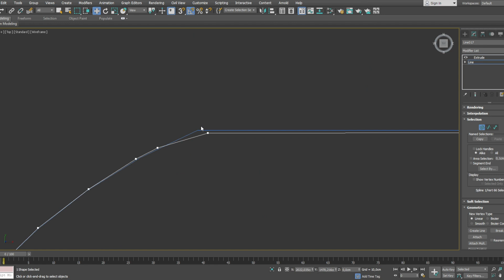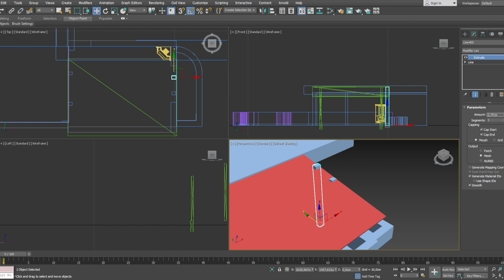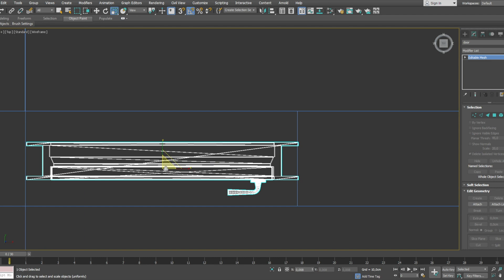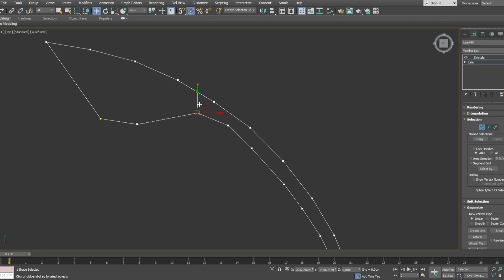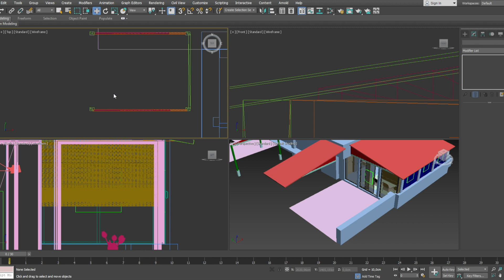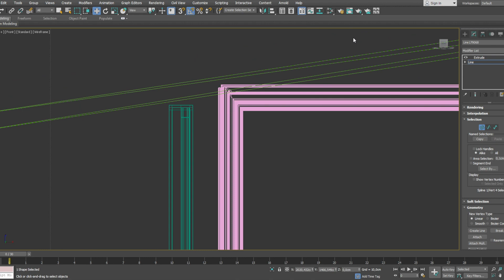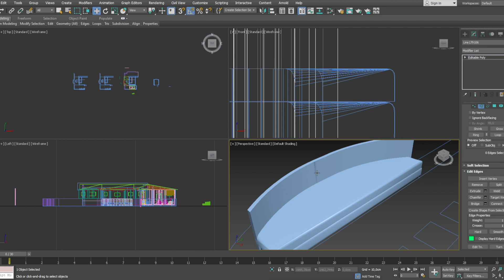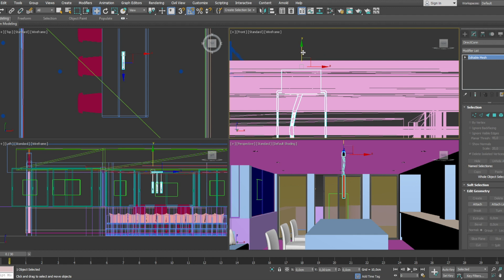JE RÉALISE UN SALON ET CUISINE DANS UNE PERGOLA\ أقوم بإنشاء غرفة معيشة ومطبخ في العريشة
Rejoignez-nous alors que nous concevons un salon et une cuisine ! Dans cette vidéo, nous vous montrerons comment tirer le meilleur parti de votre superficie limitée et créer un espace fonctionnel et élégant. Du choix du bon mobilier à l'intégration de solutions de rangement, nous partagerons nos meilleurs trucs et astuces pour maximiser l'espace de votre salon et cuisine. Que vous travailliez à domicile ou au bureau, cette vidéo est parfaite pour tous ceux qui cherchent à améliorer leur espace. Alors prenez une tasse de café, asseyez-vous et préparez-vous à être inspiré !

انضم إلينا ونحن نقوم بتصميم غرفة المعيشة والمطبخ! سنوضح لك في هذا الفيديو كيفية تحقيق أقصى استفادة من لقطاتك المربعة المحدودة وإنشاء مساحة عملية وأنيقة. بدءًا من اختيار الأثاث المناسب وحتى دمج حلول التخزين، سنشارك أفضل النصائح والحيل لتحقيق أقصى استفادة من مساحة غرفة المعيشة والمطبخ. سواء كنت تعمل من المنزل أو في المكتب، فهذا الفيديو مثالي لأي شخص يتطلع إلى تحسين مساحته. لذا تناول كوبًا من القهوة، واجلس واستعد للإلهام! تأكد من الضغط على زر الاشتراك للحصول على المزيد من محتوى ديكور المنزل.

╚►Merci d'avoir lu et regardé.